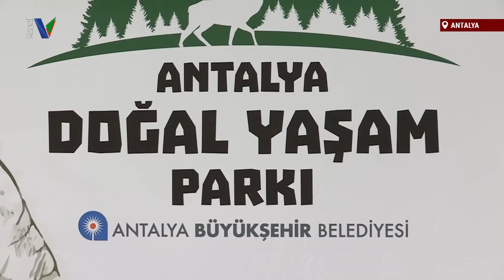PUHU KUŞLARI YAVRULAYACAK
ANKARA' DA KANATLARI KIRILAN VE UÇAMAYAN İKİ PUHU KUŞU ANTALYA DOĞAL YAŞAM PARKINA GETİRİLEREK TEDAVİ ALTINA  ALINDI. HAYVANAT BAHÇESİNİN İKİ SEVİMLİ MİSAFİRİN TEDAVİLERİ SÜRÜYOR VE HER GEÇEN GÜN SAĞLIKLARI İYİYE GİDİYOR.